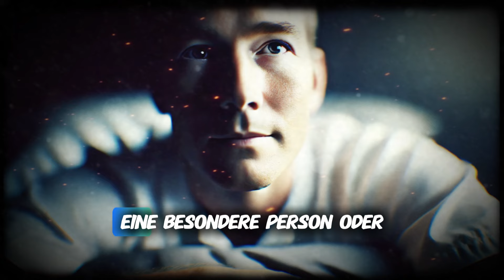SAGEN Sie diese 2 WORTE, aber sagen Sie es niemandem (Sagen Sie, was Sie wollen) – Neville Goddard